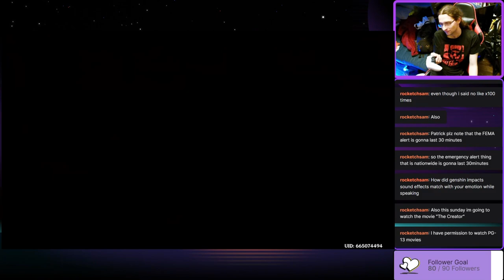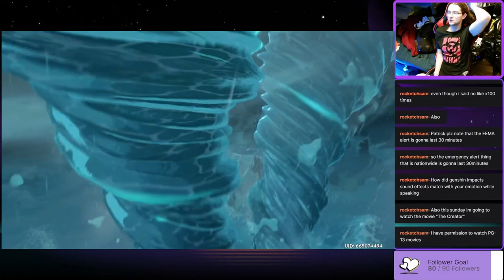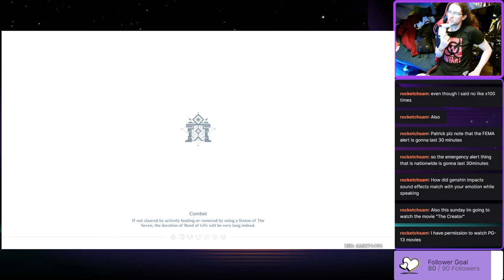GARNETZX VS CHILDE/TARTAGLIA - Garnetzx's Genshin Impact Livestream Highlight Edit #23